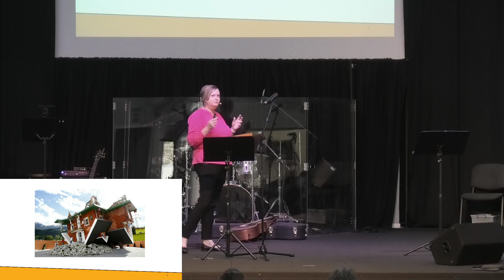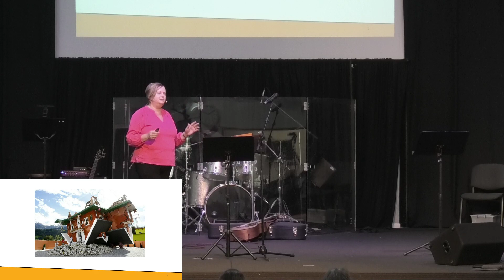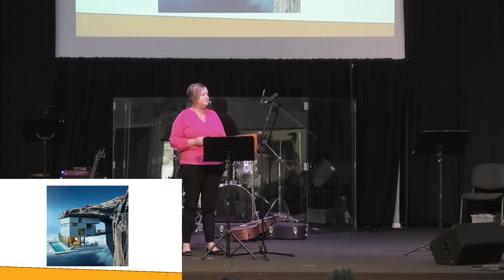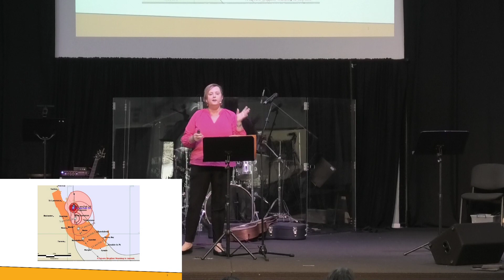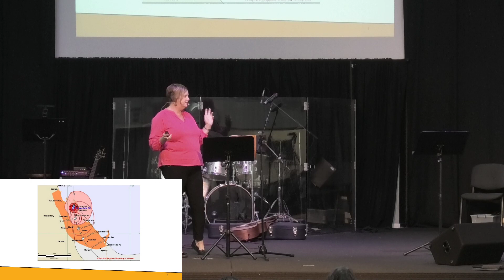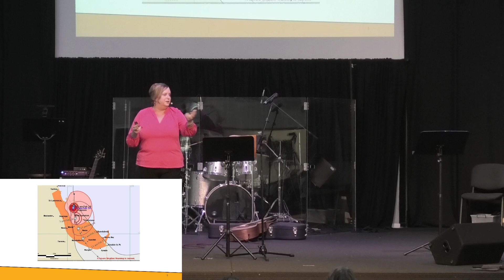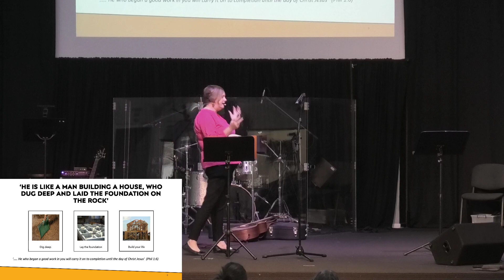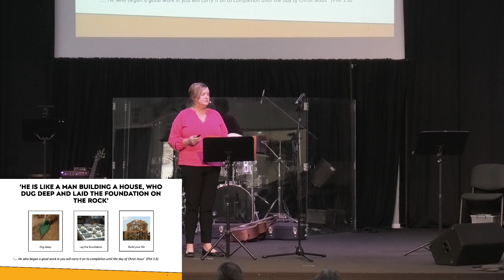GBC Sermon - Kerith Roby - Grand Deign: Right Foundation (Luke 6: 47-49, Matthew 7: 24-27)